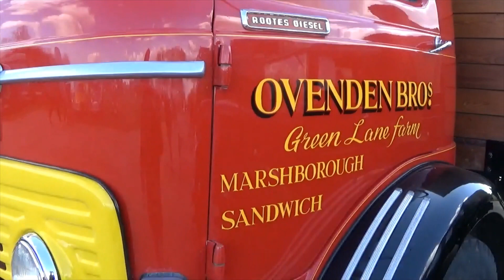Heritage Transport Show 2022. Classic Cars & Commercials. Land Rover. Mini.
Some of the classic cars and commercial vehicles seen at the Detling show. Also a few buses driving past. 2nd April 2022.